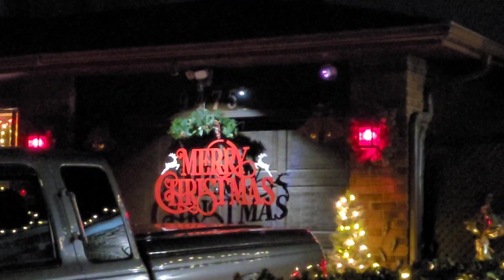Christmas Lights 2022 In My Neighborhood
Today's video is the Christmas lights I went for a walk with my sister and we decided to look at Christmas lights in our neighborhood